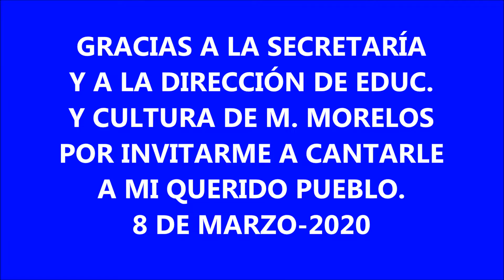MEMO SALDÍVAR.-CANTANDO A SU QUERIDO MONTEMORELOS.-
Memo Saldívar canta en un evento cultural de Montemorelos, dos temas que le dedicó a su pueblo; "Montemorelos querido" y "Ese es mi pueblo querido"